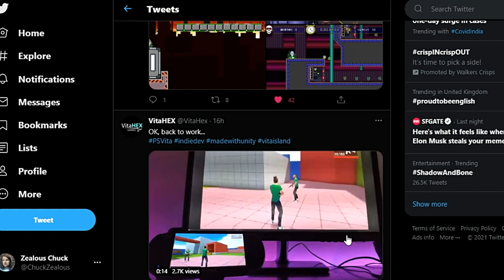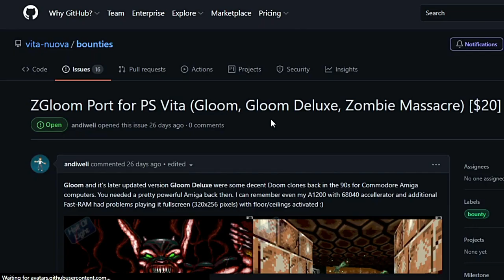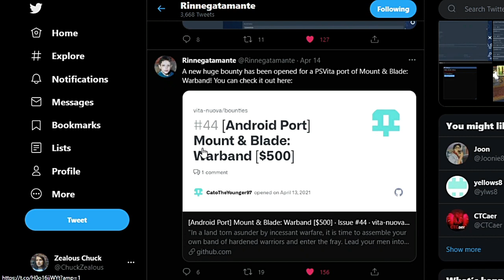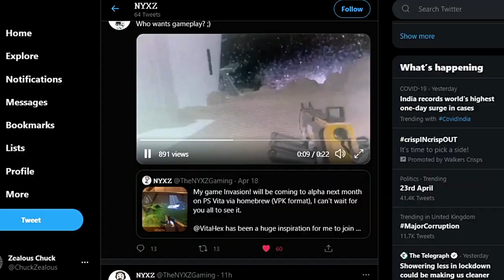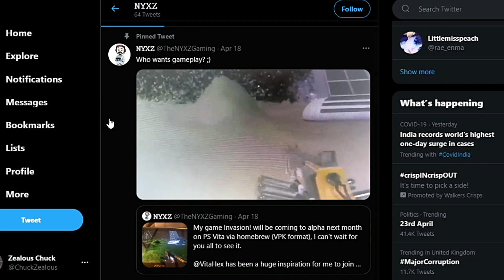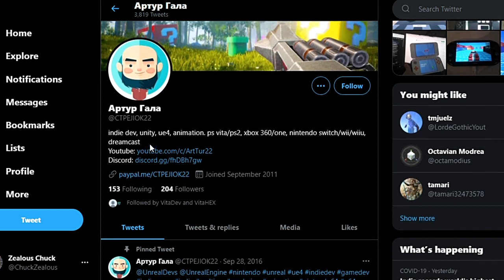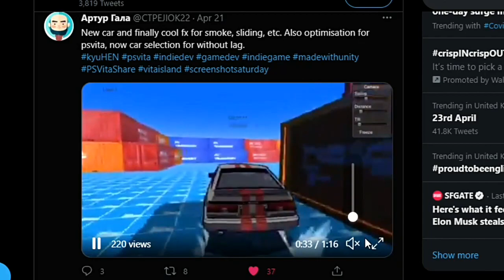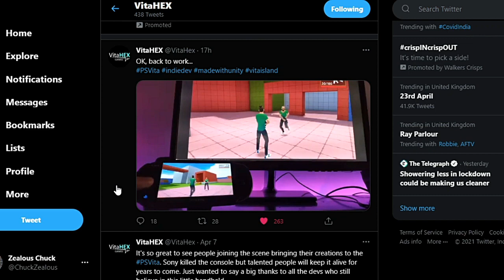PS Vita Homebrew News April 2021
Hi Guys and welcome today I am making a PS Vita Homebrew News from April 2021. There were quite a few new exciting news, first one being obviously the decision of Sony to not close down the PS Vita Store. Next I am taking a look at some new bounties that were created as a incentive for devs to get into porting :-) last I am taking a look at upcoming PS Vita homebrew games that was teased on the Twitter. Please check out the video for more information.

Xiamoi 18W Fast Charge Power Bank
HDMI video capture usb 3.0
The cheapest for the usb c to hdmi adapter
USB c to multiport adapter with hdmi

Thanks

Zealous Chuck

0:00 Introducion
0:24 PS Vita Store Not Closing Down
2:45 New Bounties - Zgloom / Mount and Blade Warband
4:25 Invasion Homebrew Game
5:06 Widegcg Kyuhen Contest #1
5:42 Artur Gala Kyuhen Contest #2
6:40 VitaHex Battle Royale PS Vita
7:22 Outroduction